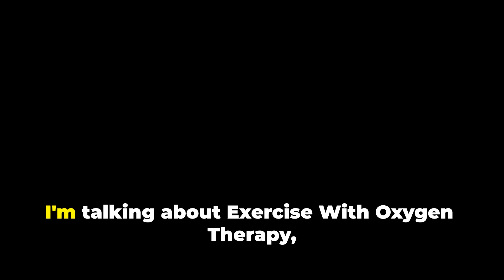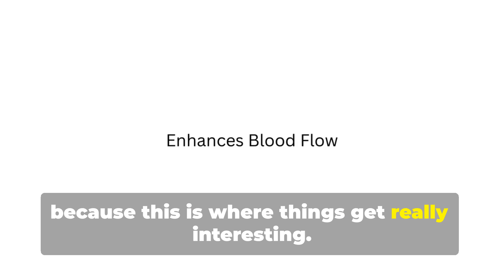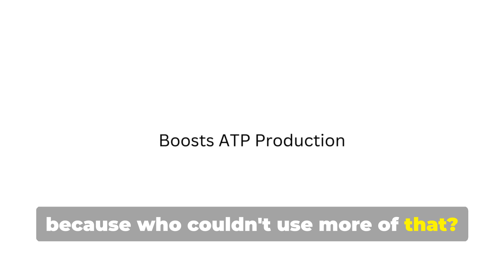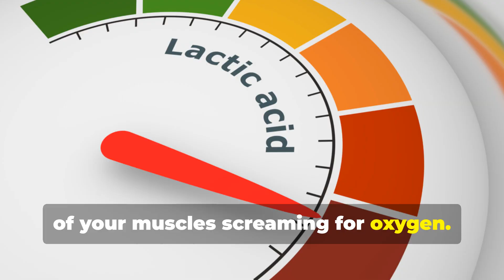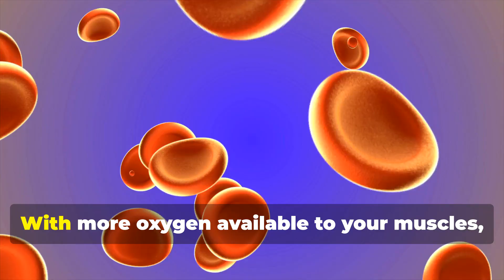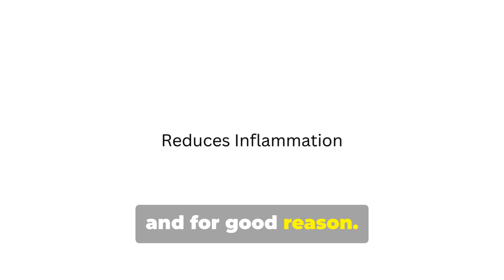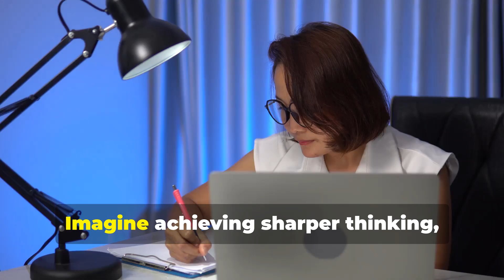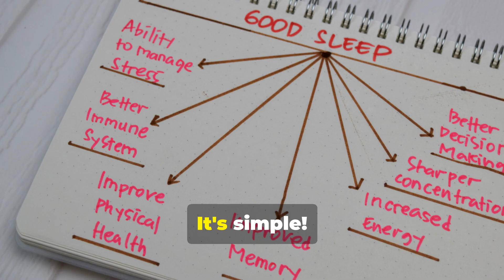10 Benefits of Exercise with Oxygen Therapy (EWOT) You Need to Know | Optimal Breathing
Unlock the potential of your health with Exercise With Oxygen Therapy (EWOT)!

In this video, we delve into the **10 incredible benefits of EWOT** that can transform your fitness journey.

From boosting energy levels and enhancing athletic performance to slowing down aging and promoting deep, restorative sleep, discover how just 15 minutes of exercise with extra oxygen can change your life.

Learn how EWOT supercharges oxygen in your body, improves blood circulation, reduces inflammation, and supports your immune system.

If you're ready to elevate your wellness and performance, this video is a must-watch! Don’t forget to **LIKE** and **SHARE** this video to spread the benefits of EWOT!

OUTLINE:

00:00:00 10 Benefits of EWOT
00:00:55 How EWOT Floods Your Body with Oxygen
00:01:45 Enhances Blood Flow
00:02:40 Increases ATP Production (Boosts Energy)
00:03:24 Enhances Peak Performance and Accelerates Recovery
00:04:23 The Anti-Aging Power of EWOT
00:05:02 Strengthens the Immune System
00:05:45 Reduces Inflammation
00:06:30 Enhances Cognitive Function and Metabolism
00:07:29 Improves Sleep Quality
00:08:10 Putting it Together